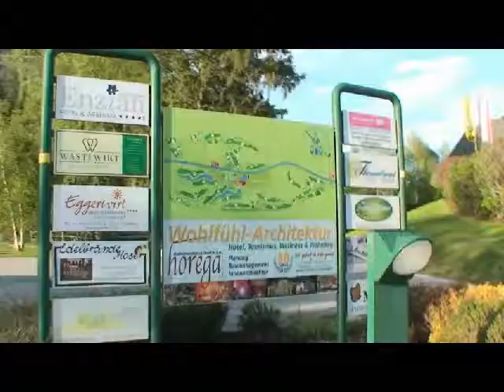golfclub lungau (im salzburger land)